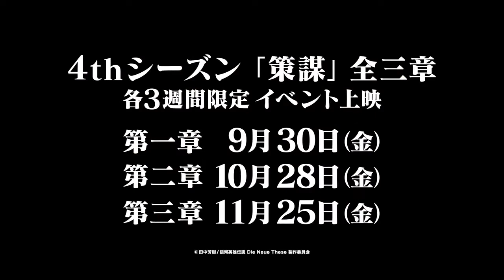Legend of the Galactic Heroes: Die Neue These season 4 TRAILER ANIME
Legend of the Galactic Heroes anime season 4 trailer,
Legend of the Galactic Heroes season 4 release date,

Legend of the Galactic Heroes Die Neue These,
Legend of the Galactic Heroes Die Neue These trailer,
Legend of the Galactic Heroes Die Neue These anime,
Legend of the Galactic Heroes Die Neue These anime trailer,
Legend of the Galactic Heroes Die Neue These trailer eng sub,
Legend of the Galactic Heroes Die Neue These anime trailer eng sub,
Legend of the Galactic Heroes Die Neue These release date,
Legend of the Galactic Heroes Die Neue These anime release date,
Legend of the Galactic Heroes Die Neue These episode 1,
Legend of the Galactic Heroes Die Neue These movie,
Legend of the Galactic Heroes Die Neue These movie trailer,
Legend of the Galactic Heroes Die Neue These anime movie,
Legend of the Galactic Heroes Die Neue These movie release date,

Legend of the Galactic Heroes: Die Neue These season 4,
Legend of the Galactic Heroes: Die Neue These season 4 trailer,
Legend of the Galactic Heroes: Die Neue These season 4 anime,
Legend of the Galactic Heroes: Die Neue These season 4 anime trailer,